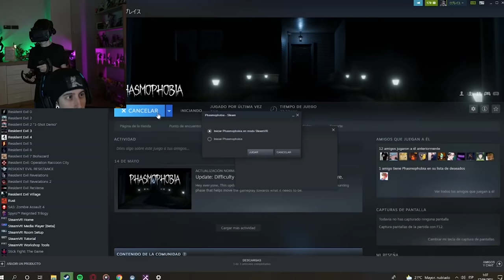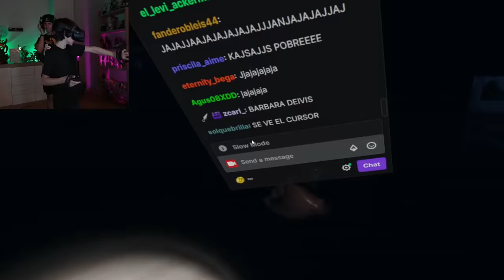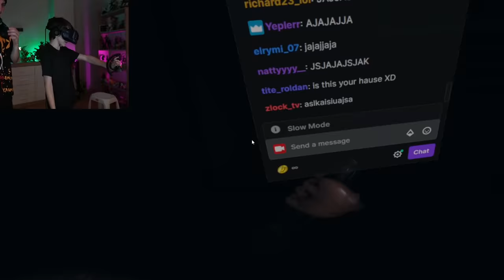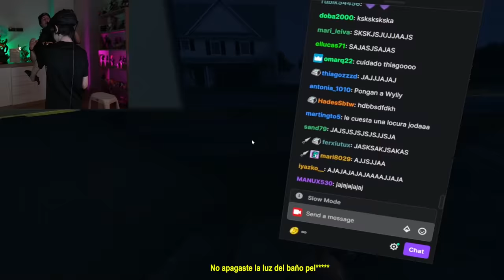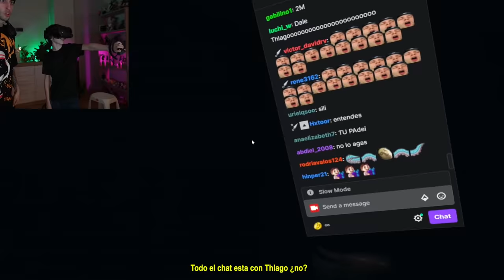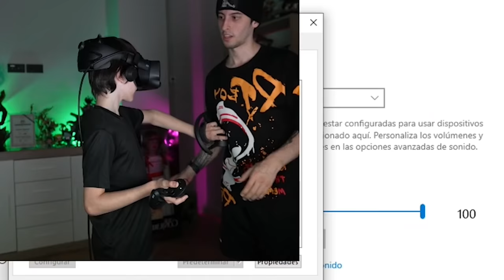MI PRIMERA VEZ USANDO VR (PHASMOPHOBIA) - ThiagoIUTU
CÓDIGO de CREADOR de FORTNITE → eThiago1
LIKE PARA MÁS VR ❤

Canal de mis hermanos : @RobleisIUTU  @RUSHLAI